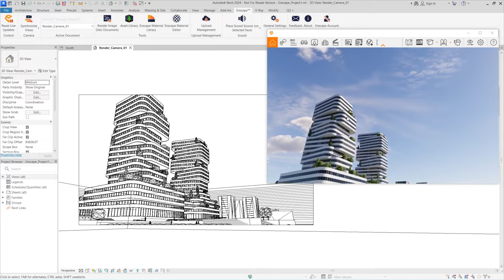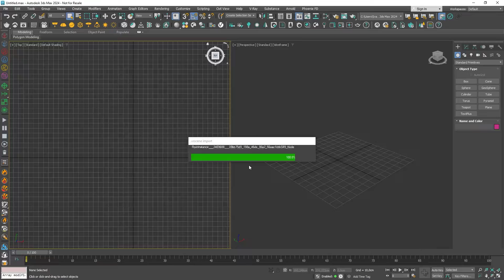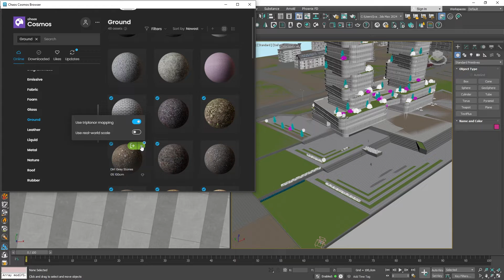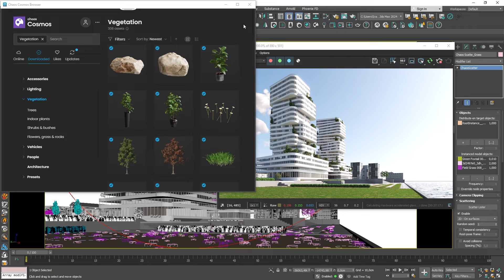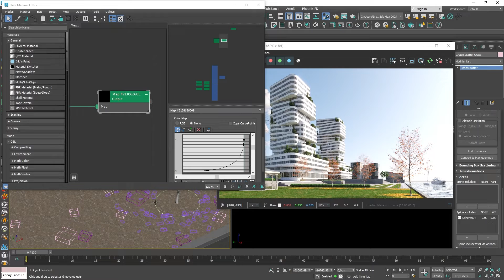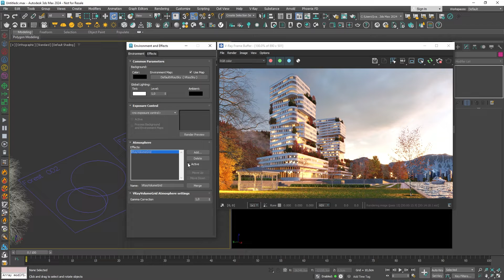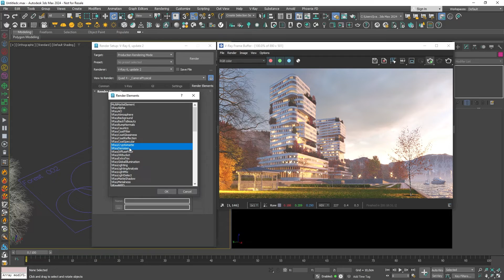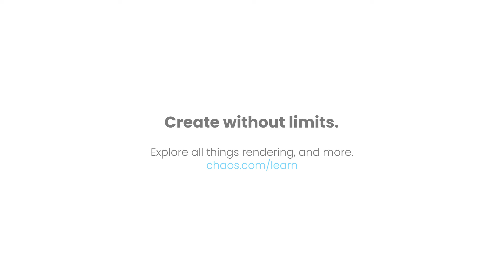Master the Enscape to V-Ray for 3ds Max workflow with this step-by-step tutorial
Dive into this tutorial as we guide you through the process of transferring scenes from Enscape to V-Ray for 3ds Max, enhancing visualizations for a heightened realism demand once the design is finalized.

Discover Chaos Cosmos and how you can leverage ready-to-render materials to elevate your scene. Fine-tune the camera settings for improved composition and use Chaos Scatter to instance Cosmos assets, bringing the scene to life. Explore various lighting techniques, including HDRIs and artificial lights. Enhance realism further by incorporating clouds and fog for added depth and realism. Finally, render the image and perform post-render tweaks, such as adjusting lights with Light Mix and adding lens effects.

(08:08) Learn more about the different types of lights in V-Ray by watching this video

(08:17) Learn how to simulate realistic clouds with Chaos Phoenix here